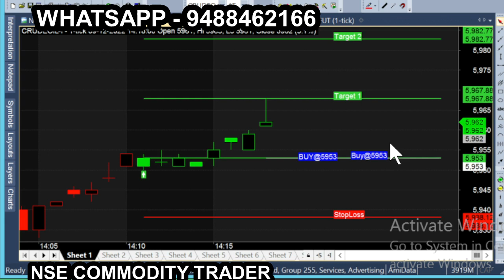crude dec 9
All calls generating from this Ami broker chart is subject to market risk, so, consult your financial adviser before trading. we are not responsible for your trading. our signal chart product is non returnable product, so refund is not possible. we are just providing suggestion for market & it is not having any guarantee or warranty for signal/ calls you are purchasing from us. Its your interest to purchase or not to purchase. crude dec 9 e for more tips just like this: Nse Commodity trader